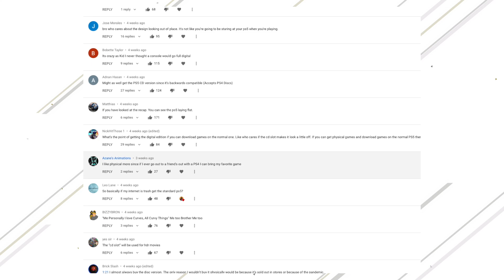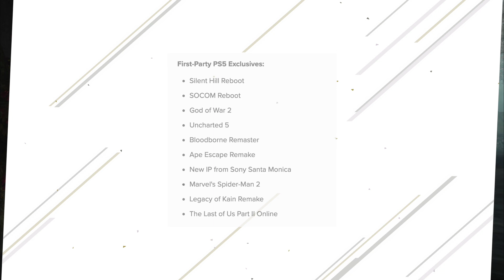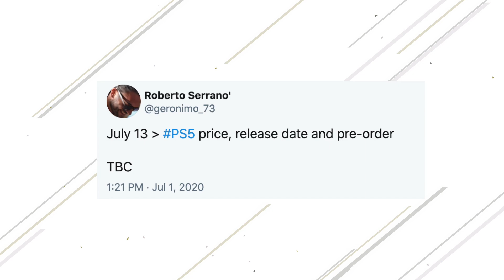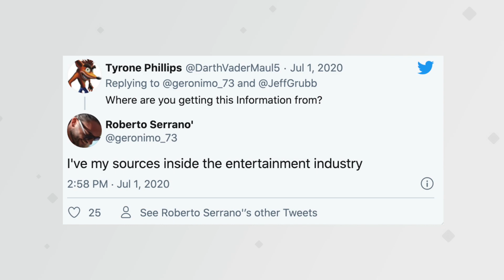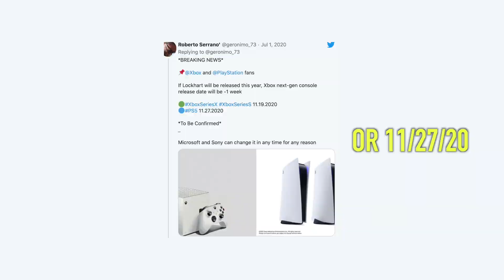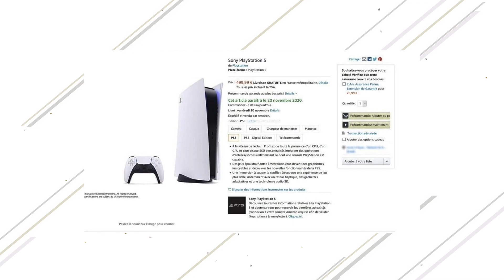PS5: DualSense Leaked, Box Art, Pre Order Date & NEW Game Price Hike!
The latest Playstation 5 (PS5) Leaks and Rumors like backwards compatibility.